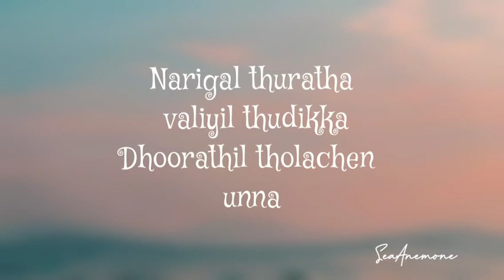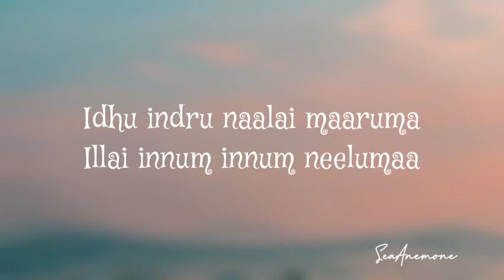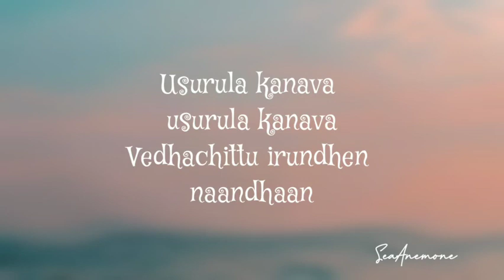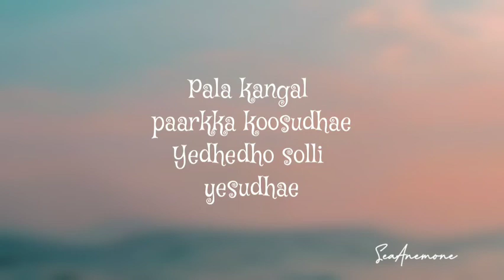Kanavula Usura Song Lyrics